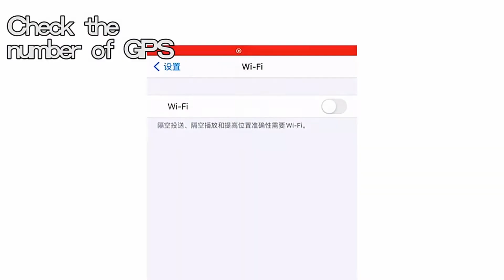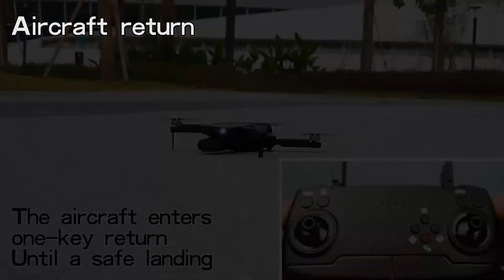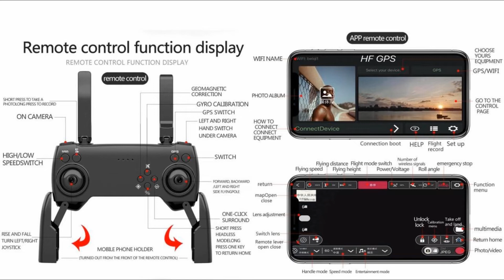CS003 GPS 6K Long Range Brushless Mini Drone – Just Released !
CS003 (190g) Light Weight GPS 6K Long Range Brushless Mini Drone, with 1000m flight range and 25min flight time for beginner class. Please refer to below Ad from $96